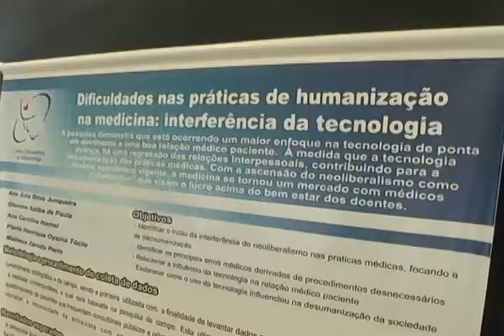Unifev realizou o 1º Fórum de Educação Médica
Dentro da programação, os participantes assistiram uma palestra sobre os novos cenários de ensino na educação médica e participaram de uma mesa-redonda que abordou a experiência do profissional médico.